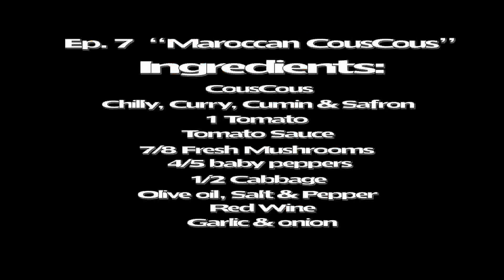Maroccan Couscous "Cooking with Veggies" Ep. 7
Cheap $, Tasty, Easy To Do & Healthy Food!!!
MadDog Productions presents Ep. 7 of Cooking With Veggies Series, Maroccan Couscous